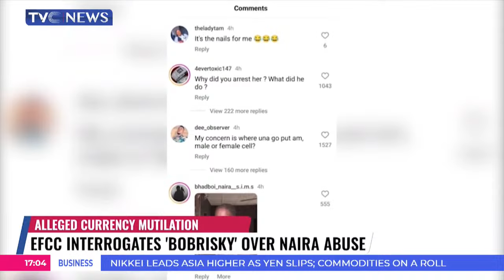EFCC Questions Bobrisky Over Naira Abuse